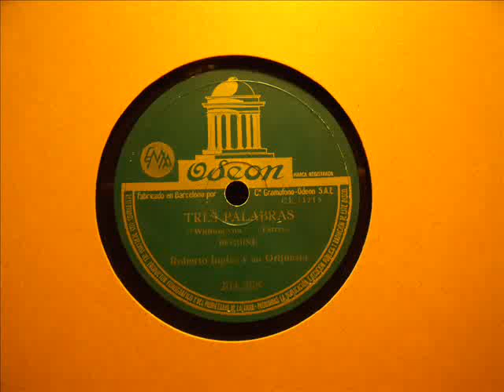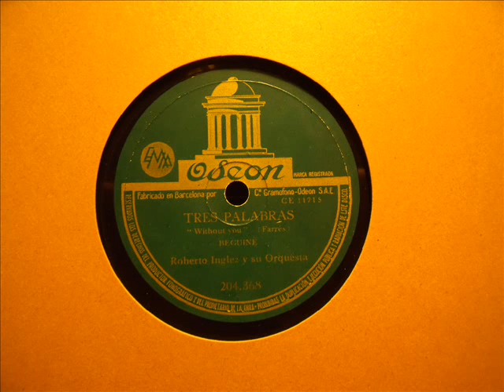Tres Palabras / Ohne Worte, Beguine - Roberto Inglez y su Orquestra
Tres Palabras / Ohne Worte
Beguine
Roberto Inglez y su Orquestra

ODEON Espana 204.368 /CE 11715